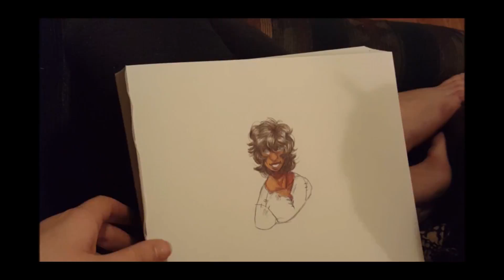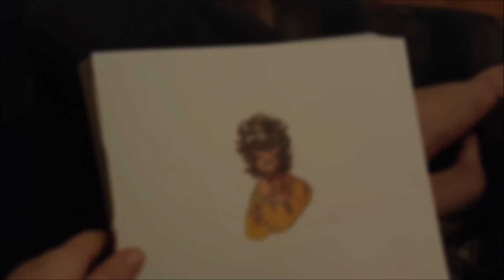[Godsfall] Pera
still fidgeting w the phone mount. it's frustratingly wiggly.